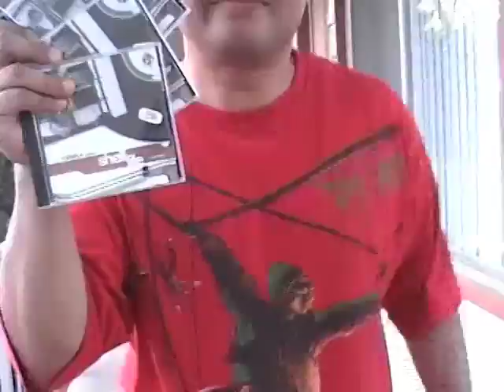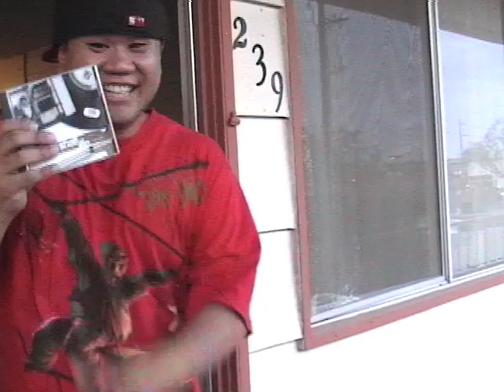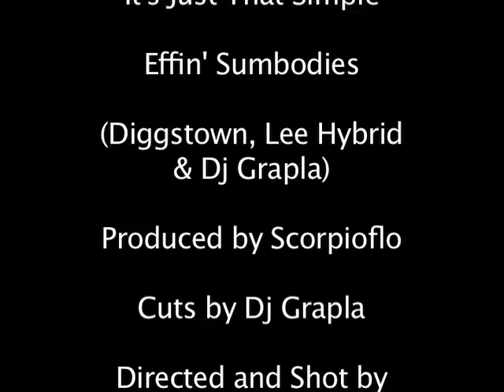It's Just That Simple- Effin' Sumbodies Music Vid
It's Just That Simple-Effin Sumbodies
(Diggstown, Lee Hybrid & DJ Grapla)
Produced by Scorpioflo
Directed/Edited/Shot by J.M. Arce (DJ Grapla)
Guest Starring Monica Trejo
TUCSON HIP HOP

Out Now
DJ Grapla Presents Self Life Mixtape